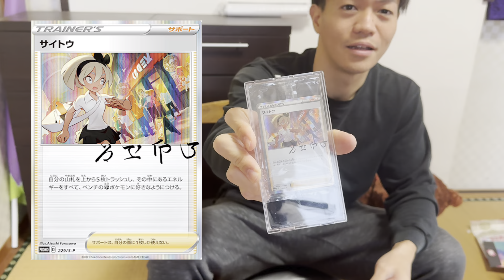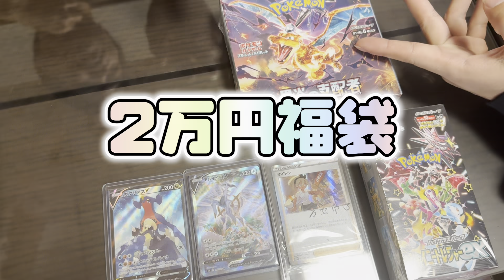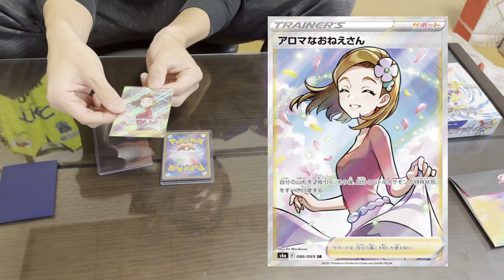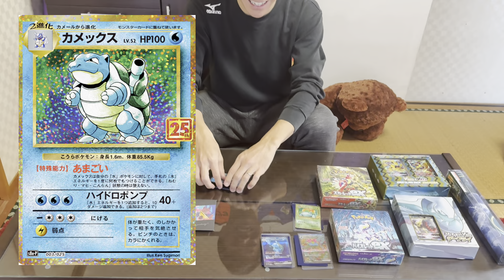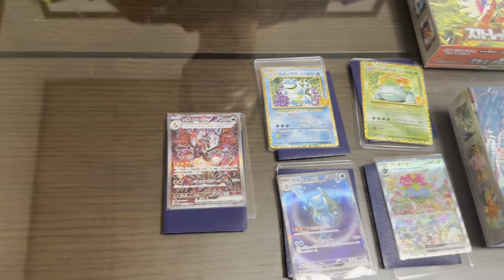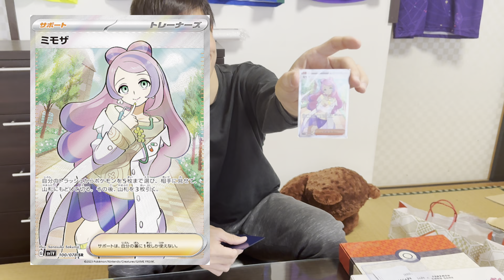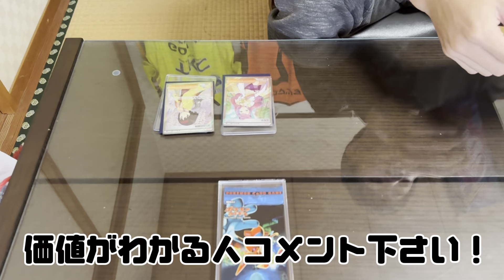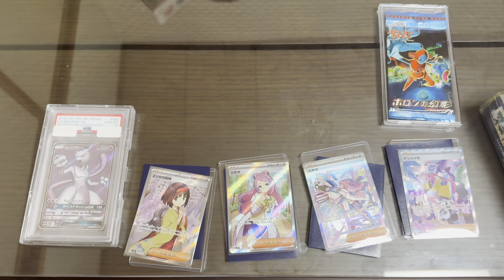新年！総額〇〇〇万円分ポケカ開封！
高額福袋開封の儀‼️

【淳矢チャンネルパートナー企業様】